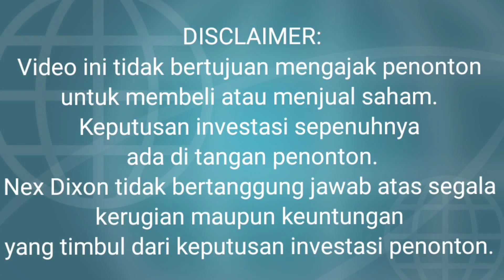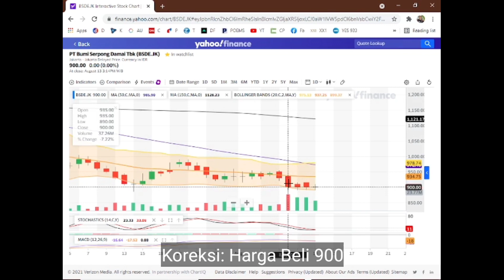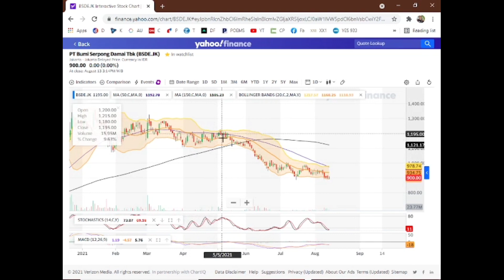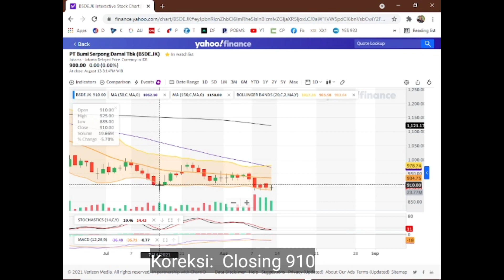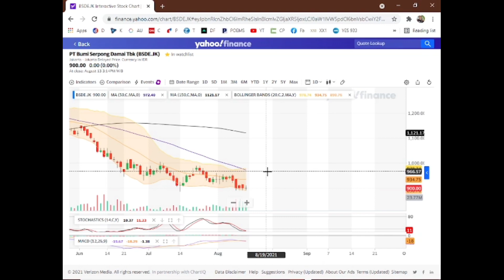Teknikal Analisis Saham BSDE & Intro Part#1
14 Agustus 2021 Teknikal Analisis BSDE dan Intro jual beli saham online cara Nex Dixon.